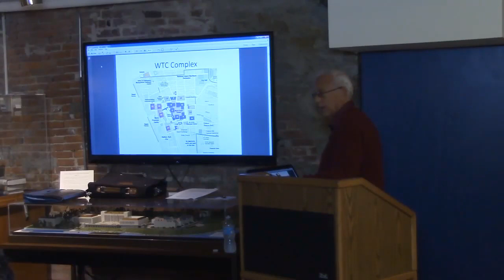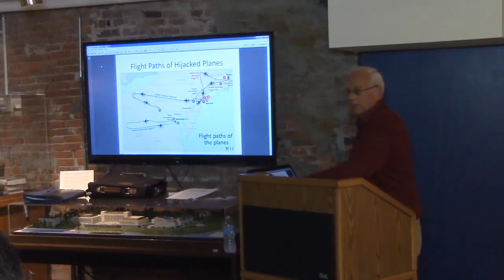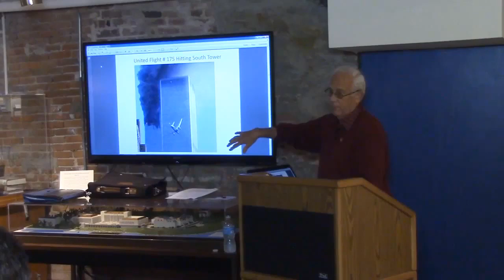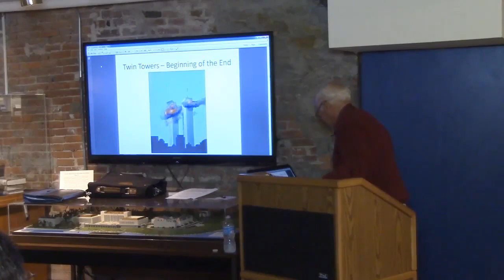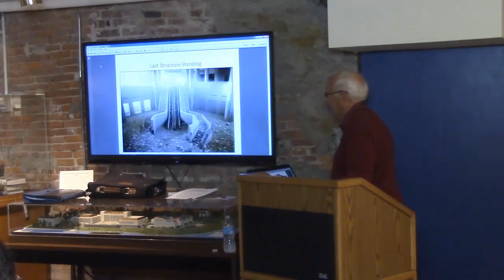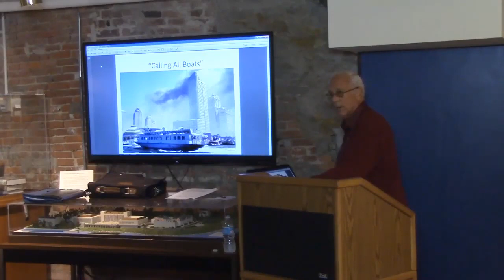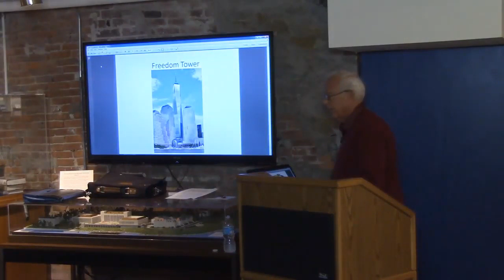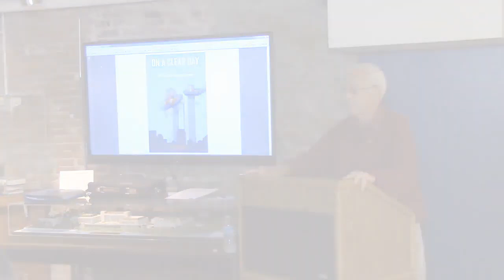8 Bells Lecture | Bert Upson On a Clear Day 9 11 1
re-used from: usnavalwarcollege